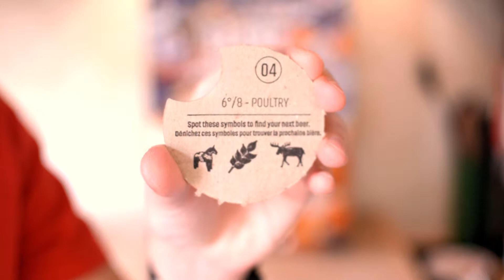04 - Beery Christmas 2018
Ecco il video del calendario dell’avvento, seguiteci fino a Natale con una birra al giorno seguendo, forse, il calendario dell'avvento di Saveur Biére. Seguiteci!

Vuoi contattami ?

CERCAMI ANCHE QUI!

Grazie mille vostro supporto, i vostri mi piace e le vostre condivisioni, siete magnifici! :')